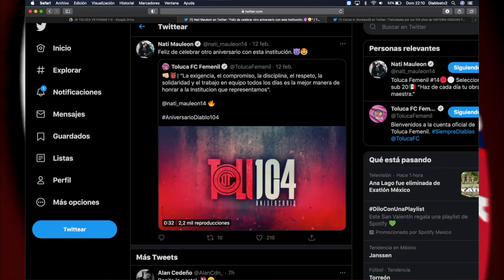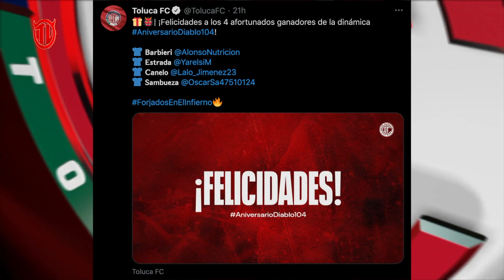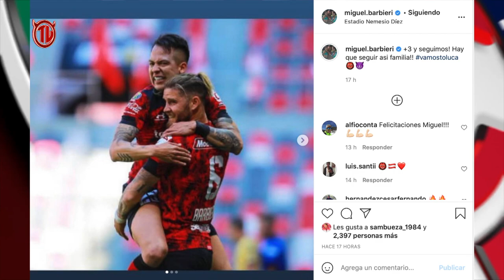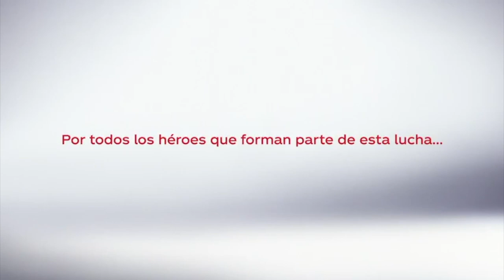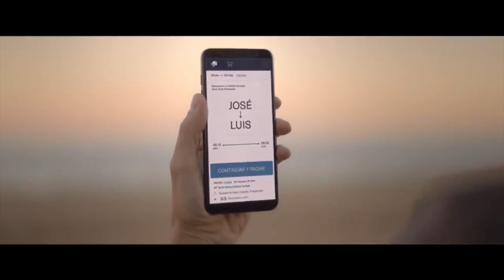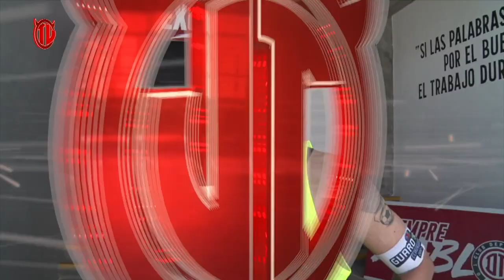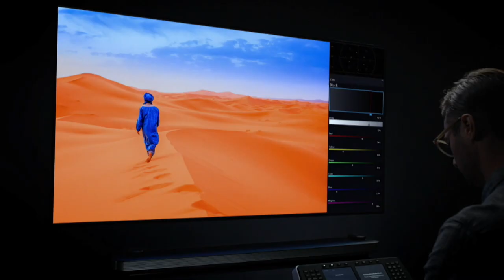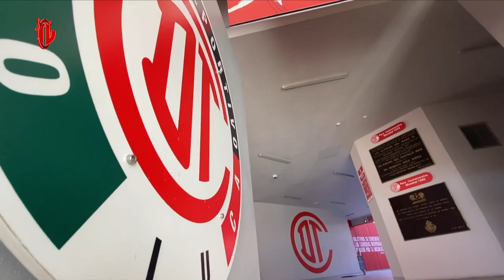Programa Oficial Diablos Rojos TV #569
Traemos para ti lo más relevante de nuestro enfrentamiento ante Pumas; además, Noemi Granados nos cuenta lo que es ser "Una Verdadera Diabla" y tenemos un especial con Rubens Sambueza por sus 400 partidos en la Liga MX.